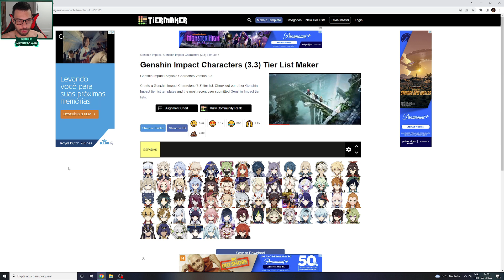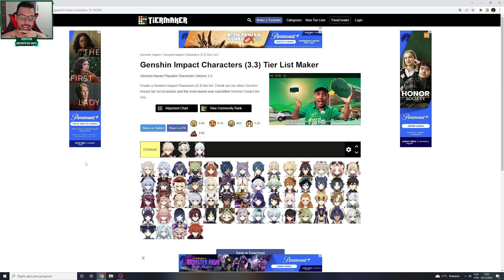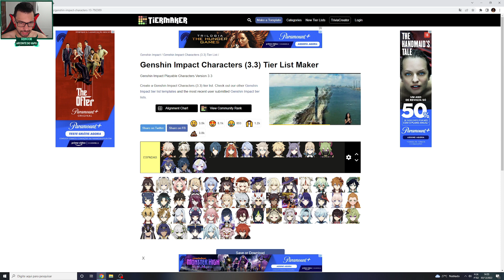TOP 10 MELHORES ESPADACHINS DO GENSHIN IMPACT!!